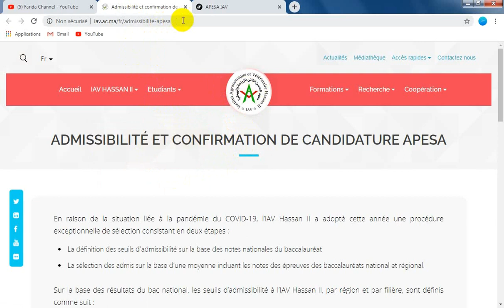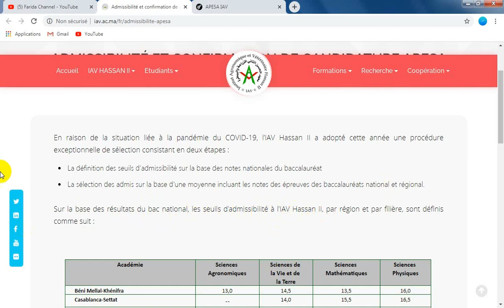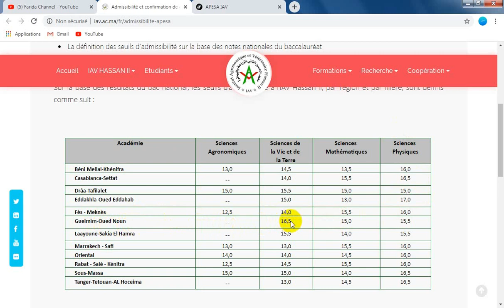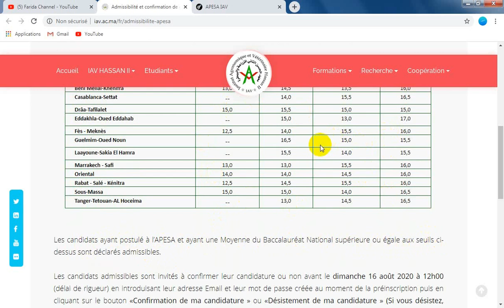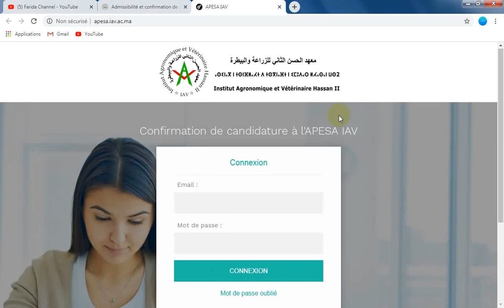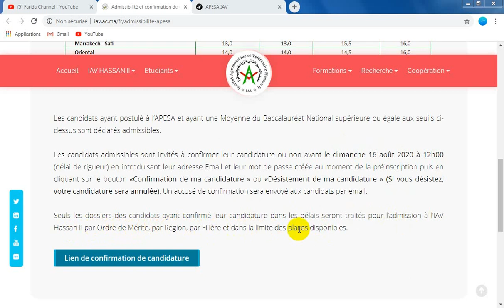IAV Rabat 2020 عتبة الانتقاء بمعهد الحسن الثاني للزراعة والبيطرة وطريقة تأكيد الطلب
لاتنسوا دعمي بجيم اشتراك في القناة وتفعيل الجرس ليصلكم الجديد
Lien pour voir les seuils d’admissibilité à l’IAV Hassan II :
 عتبة الانتقاء بمعهد الحسن الثاني للزراعة والبيطرة وطريقة تأكيد الطلب
عتبة الانتقاء
نتاءج الانتقاء
resultats selection iav 2020
resultats APESA iav 2020
farida channel
farida info
seuils d’admissibilité à l’IAV Hassan II
seuil d’admission à l’IAV Hassan 2
confirmation de candidature à l'APESA IAV
confirmation de candidature à l'apesa iav 2020